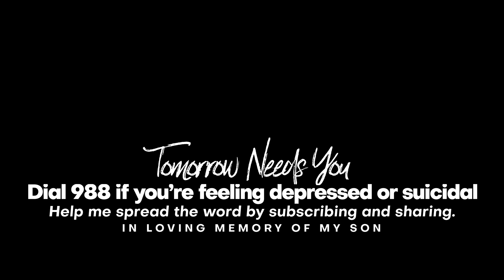Cosplay Vegas: The first Cosplay School! Must see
Cosplay Vegas is the first ever School of Cosplay, teaching you anything you could want to know about building your own cosplay, including sewing, wig building, armor and props, and makeup. No experience needed, and no project too big.  By cosplayers, for everyone! Here in Las Vegas